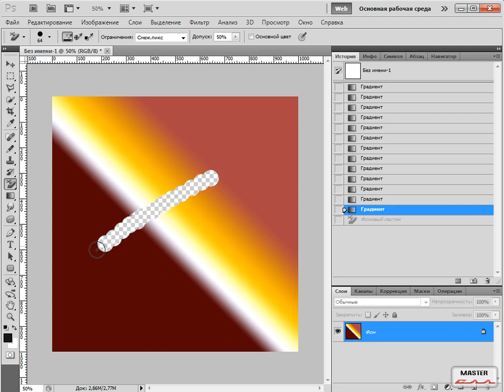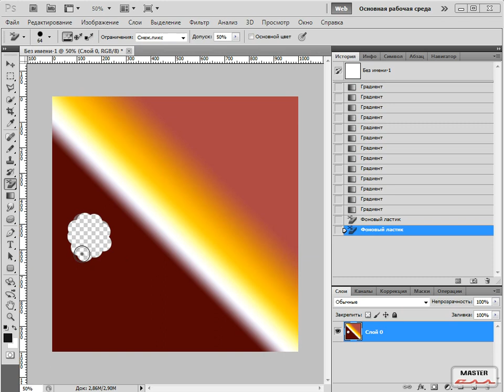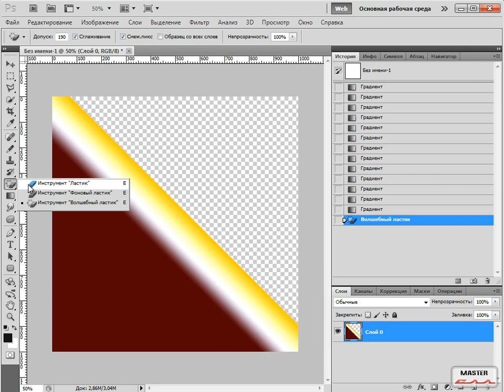Фотошоп для вебмастера урок 13